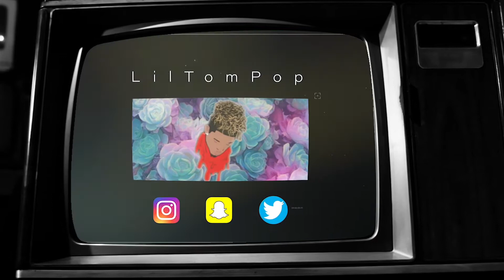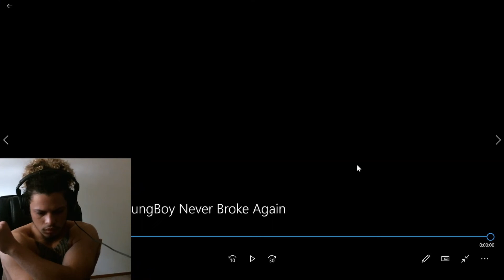Reacting to Migos - Need It (feat. Youngboy Never Broke Again) (Official Music Video)